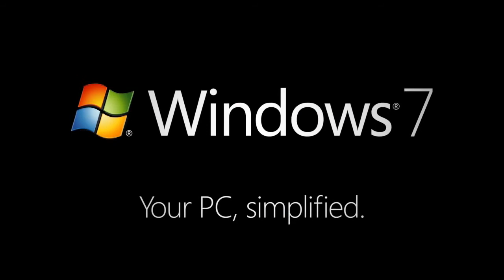Satellite L850 series - MULTIMEDIA FEATURES & STYLE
The 39.6cm (15.6") Satellite L850 series comes in a choice of stylish red, silver, white, black and blue gloss colours with a fingerprint-resistant finish to the lid and palm-rest. A large coloured touchpad with chrome detailing, metallic speaker grilles and a tiled keyboard with numeric keypad complete the design. The range also includes Toshiba premium integrated speakers and SRS Premium Sound HD enhancement for immersive sound.